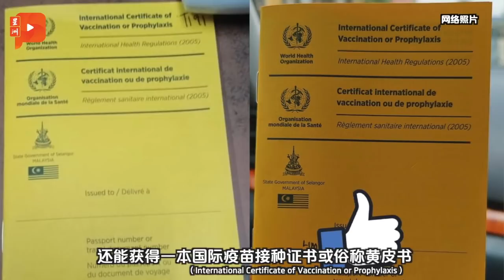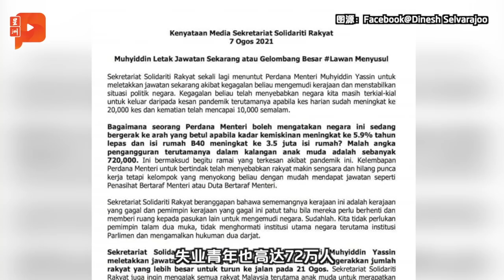百格大事纪 | SSR警告发起Lawan2.0 扬言集会人数增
人民团结秘书处（Sekretariat Solidariti Rakyat）再对政府放话，警告若无法做到文告所提出的要求，他们将在8月21日号召一场比上次更大型的黑色集会。

雪州已打2剂科兴者可获黄皮书
黄思汉：Selgate与WHO接洽认证中
“疫苗护照”仍未有国际标准

警赴蓝眼总部查独立广场集会
安华夫妇录供月1小时半

人民团结秘书处再促首相辞职
马民不聊生 SSR：领导者难辞其咎
821或出现更大型黑色集会

火箭议员揭露被开价3千万
古拉：以榴梿代号暗示价格、官职

巫统展延党选决定无效
沙里尔：当局此举有政治意图
律师：社团法令还可冻结吊销巫统注册